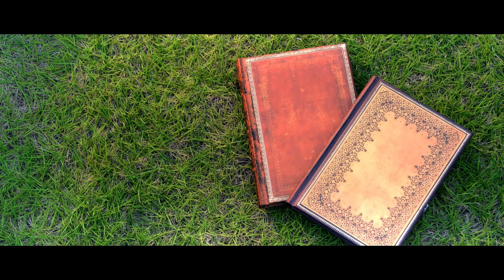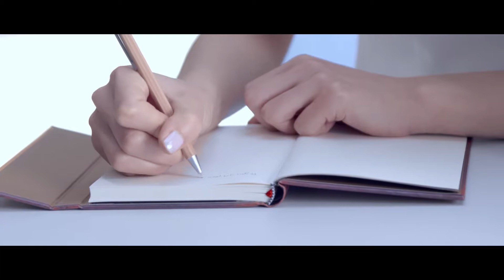奇妙的相遇 主唱 A2A 電視劇~超能造夢~插曲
奇妙的相遇 - A2A
(電視劇《超能造夢》插曲)
作詞：A2A
作曲：麥振鴻

一個人 黑夜如此漫長
照亮我 是你獨特的光芒
有你在身旁 灑落了星光
打造了銀河 帶我去飛翔

仿佛飄浮在外太空
只有你我的存在
牽你的手 完成我所有的期待
假如太陽不再溫暖
我也不會感到彷徨
燃燒我 是你的 青春的能量

愛需要勇氣
不做膽小鬼不逃避
你就是唯一帶我探索未來神秘
多遙不可及
也要和你飛越到天際
就算星空不再閃耀也美麗

有點瘋 忐忑卻很快樂
不確定 這感覺代表什麼
好的與壞的 甜蜜與苦澀
也擋不住我 對你的狂熱

你是動人的旋律
星星也微醺
奇妙的相遇
是你我的命運